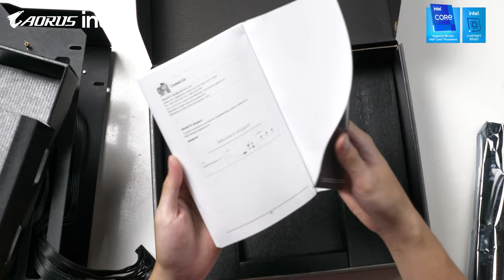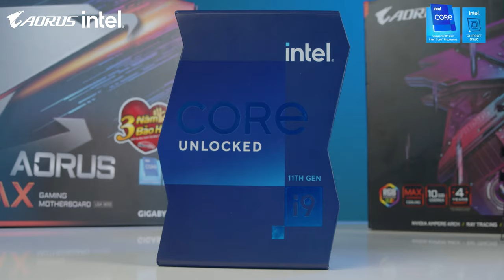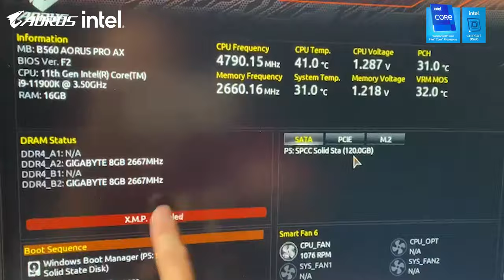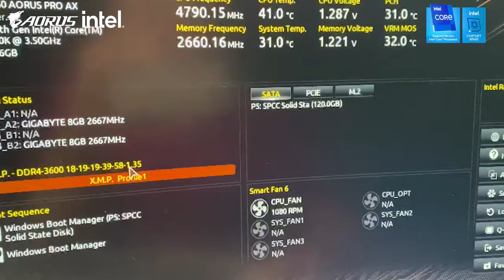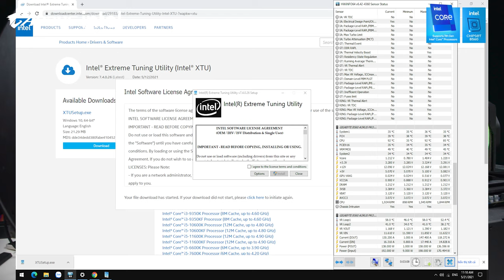Thật Như ĐÙA: Mainboard 5 Triệu Vẫn Chạy Tốt 11900K!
Lâu nay, để nói tới việc chạy những CPU Cao cấp như 11900k thì chúng ta luôn lựa chọn những bo mạch chủ có giá thành khá "chạm nóc". Nhưng hôm nay mình đã tìm ra được chân ái khi chỉ với 1 chiếc mainboard tầm trung, các bạn có thể hoàn toàn chạy tốt kể cả những CPU cao cấp nhất...